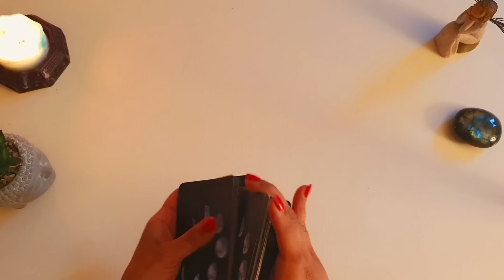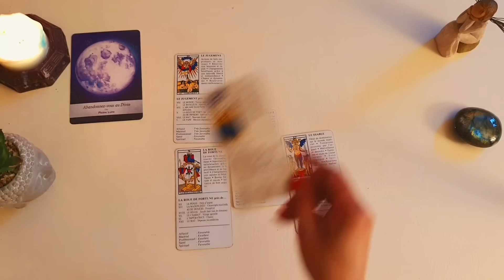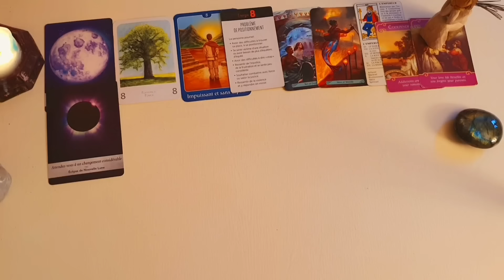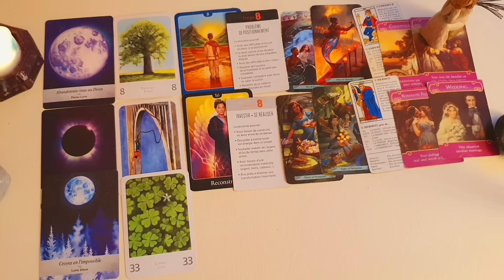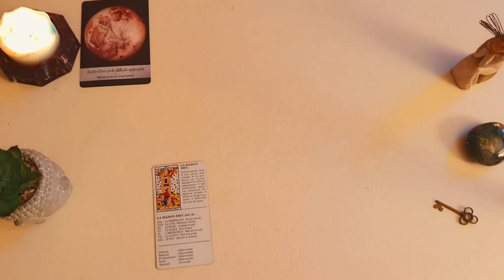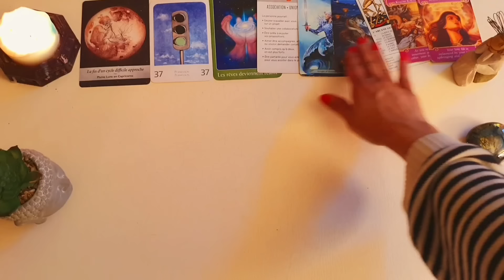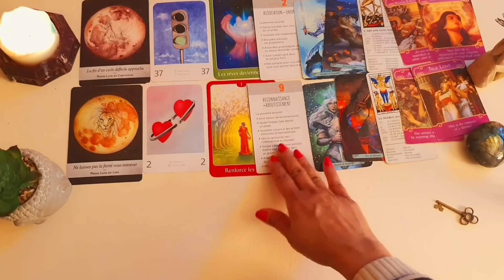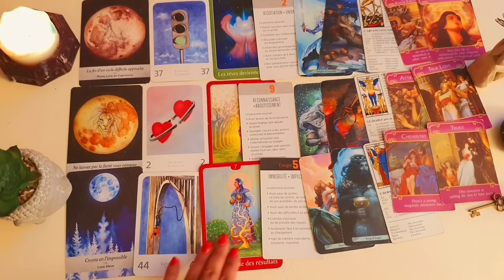تله پاتی با او - فال احساسی بدون زمان